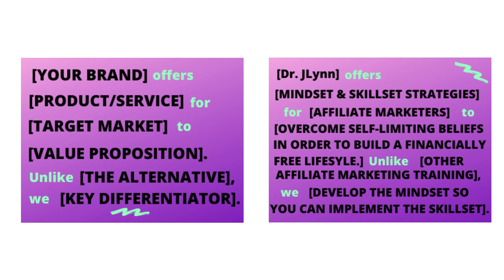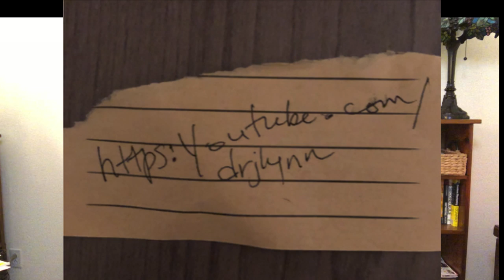How To Build Your Personal Brand In 3 Powerful Steps-Tutorial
In this video, I’m going to share with you: How to build your personal brand in 3 powerful steps.  If you’re working to build or develop your brand, you’re going to want to learn these 3 powerful steps to build your personal brand and how to stand out from your competitors.  These steps will help you get noticed and create an emotional connection that makes your customers want to return for your products and services!

Like this video?  Please share it with others.  They’ll thank you for it!

Dr. JLynn

🔽🔽 More Videos I Think You Will Like 🔽🔽

If you purchase anything through a link in this video, you should assume that I have an affiliate relationship with the company providing the product or service that you purchase, and that I'll be compensated in some small way at no extra cost to you.